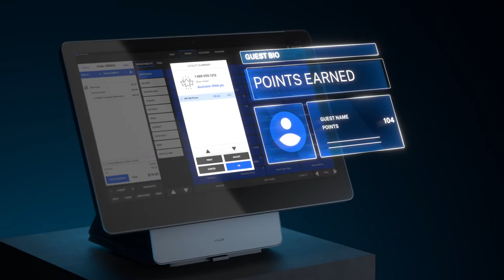Shift4 Payments New Barvision Liquor Pour System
xxxxxxxxxxxxxxxxxxxxxxxxxxxxxxxxxxxxxxxxxxxx
Shift4 Payments New Barvision Liquor Pour System | Liquor Pour System
Shift4 Payments Sky Tab POS System With Barvision Pour System | Bar Restaurant POS System 2023
Our video is all about "Shift4 Payments" topic information but we also try to cover the   subjects:
-stripe vs shift4 payments comparison
-shift4 vs stripe
-shift4 payments introduction

 To find out more about this topic, watch the rest of this brief video and thank me after that.
So you wish to know more about Shift4 Payments, I did too and here's the outcome.
Shift4 Payments intrigued me so I did some research and uploaded this to YouTube .

Are you viewing too many videos? The take a break suggestion lets you set a tip to take a break while viewing videos.
 on your mobile phone or at your computer system, you can share your own playlists or ones produced by other creators. If you share a playlist a link is generated that you can give to somebody else.
jon taffer
shift4 payments
shift4 sky tab pos
restaurant POS
pizzaria pos system

We would really appreciate if you can drop us a comment and inform us what is your primary concerns about Shift4 Payments

Key Moments:

00:00:00 Introduction of Skytab
00:00:04 Skytab as an All-in-One Mission Control Center
00:00:06 State-of-the-Art Tools for Restaurant Management
00:00:10 Accepting Orders at the Table and Online
00:00:12 Seamless Order Management
00:00:15 Online Reservations
00:00:19 Ready-to-Pay Option at the Table
00:00:22 Building Customer Loyalty
00:00:27 Email Marketing for Restaurants
00:00:29 Advanced Performance Reporting
00:00:34 Skyrocketing Your Business with Skytab